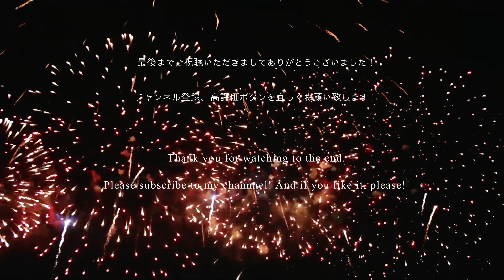【4K】原宿竹下通りや表参道ヒルズ付近を散策Stroll around Takeshita Street and Omotesando Hills from Harajuku Station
平日夜に原宿駅前から竹下通りや表参道ヒルズ付近を散策
Stroll around Takeshita Street and Omotesando Hills from Harajuku Station
4K 60FPS   XY Stereo recording

目次 chapter
0:00  原宿駅前
4:17 ⭐竹下通り入口  Entrance to Takeshita Street
5:31 🎀PARIS KID’S
5:50 📷プリクラLAND NOA
6:38 原宿アルタ harajuku alta
7:12 🍭トッティ キャンディ ファクトリー 原宿店 Totti Candy Factory
7:38 🍦マリオンクレープ
8:20 👗ブティック竹の子 boutique Takenoko
9:30 🍬CANDY A GO GO
9:53 REDEYE
11:31 SoLaDo竹下通り
11:47👚ＷＥＧＯ
12:28⭐明治通り Meiji street
14:29  LINE FRIENDS
15:20 ラフォーレ原宿　Laforet Harajuku
15:54 東急プラザ Tokyu Plaza
18:36 ⭐表参道通り Omotesando street
17:48 Marc Jacobs　マーク ジェイコブス
20:55 CHANEL　シャネル
21:03 Dior　ディオール
22:35 VALENTINO　バレンチノ
22:49 Yves Saint Laurent　イブ・サンローラン
23:12 表参道ヒルズ Omotesando Hills
27:11 Jimmy Choo　ジミー・チュウ
27:31 Saint Lauren　サンローラン
28:03 🏥伊藤病院
28:15 アップルストア表参道 Applestore Omotesando